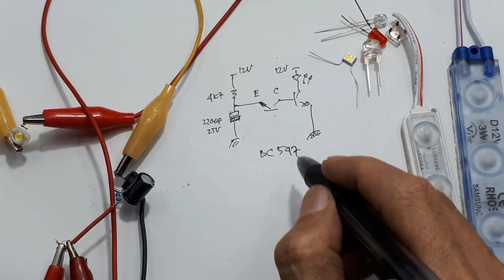lampu kedip pesawat flashing lampu strobo 12V multi led Ide Kreatif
00:00 Radal05
00:12 Strobo sederhana 12V
01:00 Tes bermacam-macam led

Assalamu'alaikum
Video ini emnunjukan cara membuat flasher yang dapat kalian pasang pada kendaraan bermotor. Sebetulnya membuat rangkaian strobo ini sangatlah mudah, tapi banyak juga yang gagal.
Lampu blitz ini atau strobo atau flasher memang memanfaat ketidak stabilan suatu transistor, jadi kalian tidak usah kaget bila gagal. Pada dasarnya untuk membuat flasher atau strobo ini dapat menggunakan semua transistor, tapi dari pengalaman lebih baik kalian gunakan transistor seperti pada video.
Dan secara teori, yang pun masih sedikit bingung. Tapi kalian tidak usah khawatir, rangkaian ini sudah saya test dapat digunakan  untuk semua jenis led.
Selamat mencoba membuat led kedip, flasher, atau strobo.